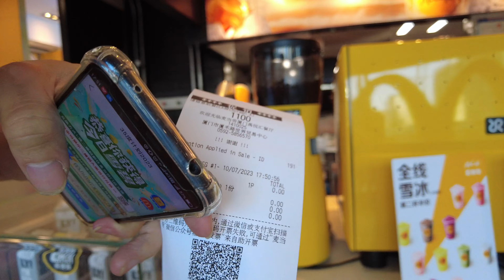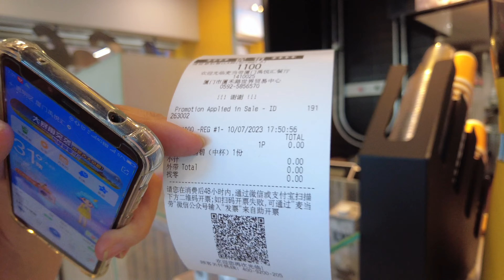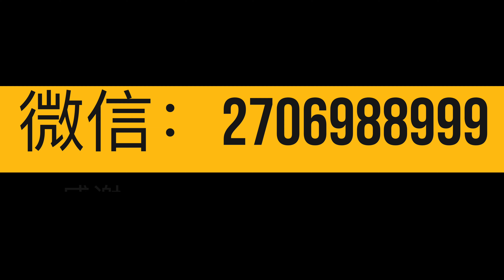厦门火车站麦当劳喝免费的雪碧 （2023年7月10日）